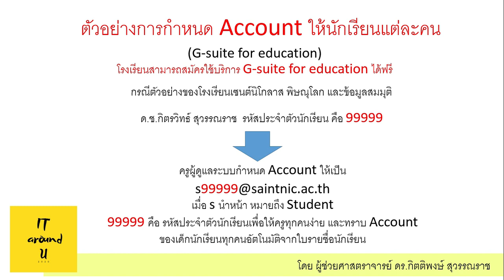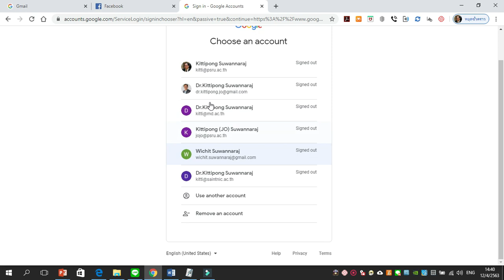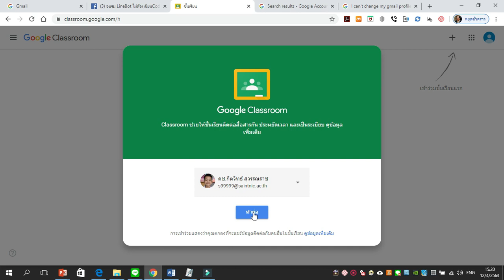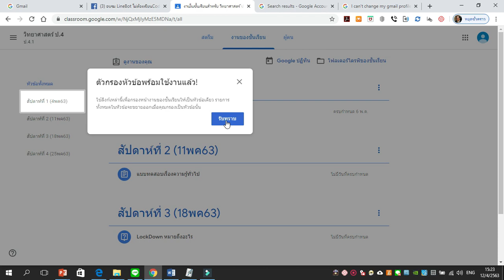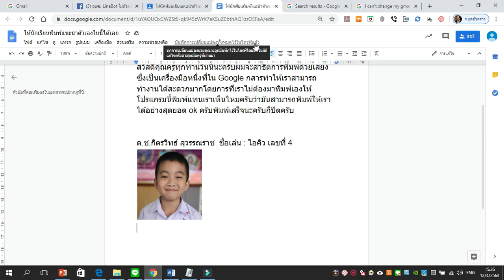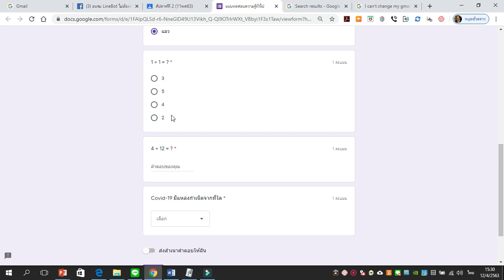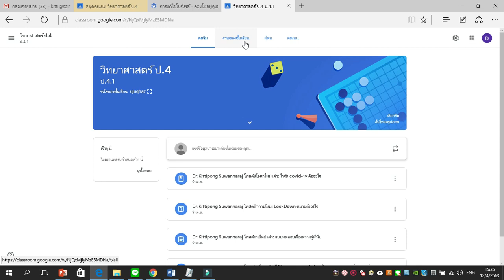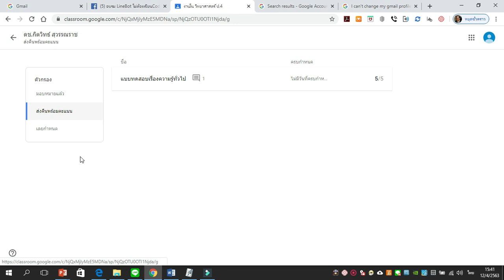ขั้นตอนการใช้งาน Google Classroom สำหรับนักเรียน (ประยุกต์ใช้ได้ทุกโรงเรียน)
วีดีโอคลิปนี้จะแนะนำขั้นตอนและวิธีการใช้งาน Google classroom สำหรับนักเรียน ซึ่งเป็นวิธีการที่เราสามารถนำไปใช้ได้ทุกๆโรงเรียนเพราะเราใช้ตัวซอฟต์แวร์เดียวกันนะครับขั้นตอนที่แนะนำนี้จะเริ่มตั้งแต่การได้มาซึ่งตัว account ที่ได้รับจากโรงเรียนและการเข้าใช้งาน Google classroom ต้องมีการเตรียมการอะไรไว้บ้างถึงจะสามารถเข้าใช้งานได้อย่างมีประสิทธิภาพ แนะนำขั้นตอนการใช้งานการทรงงานการเปิดอ่านงานต่างๆที่อยู่ใน classroom รวมถึงการส่งงานให้คุณครูด้วย ตลอดจนการตรวจงานของคุณครูเพื่อให้ผู้ปกครองและนักเรียนได้รู้ว่ามีขั้นตอนอย่างไร บรรยายโดยผู้ช่วยศาสตราจารย์ ดร.กิตติพงษ์สุวรรณราช : Google Certified Educator , Thailand. หากวีดีโอคลิปนี้เป็นประโยชน์กับท่านฝากกดติดตาม Subscribe กดแชร์ไปยังทุกท่านที่สนใจด้วยขอบพระคุณอย่างสูงครับ